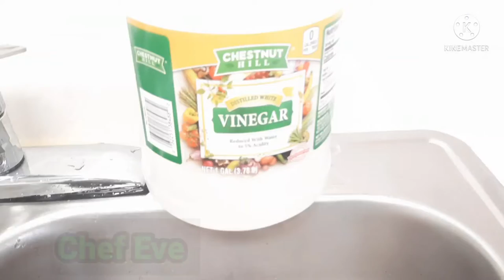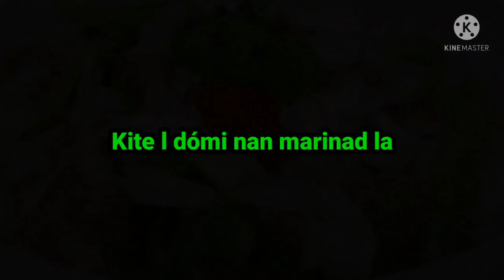Manje saa gou vin gade kijanm fèl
Jarico - Island (Magic Free Release)

|Musique libre de droits| Ehrling - Champagne Ocean